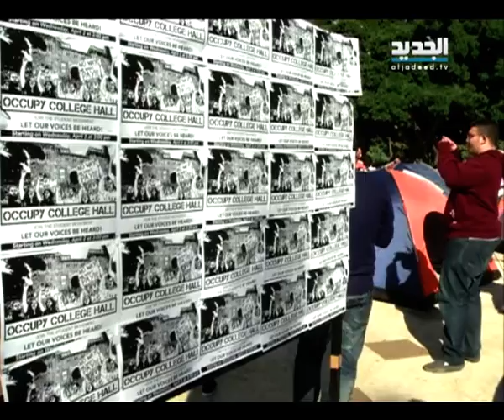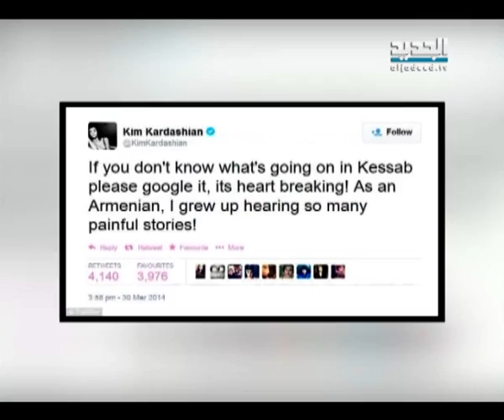النشرة الليلية 02-04-2014